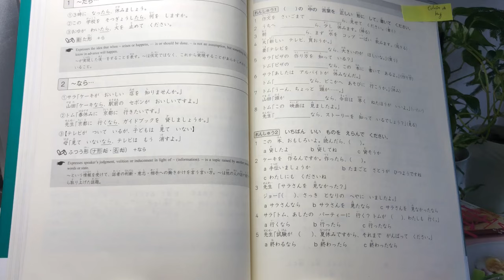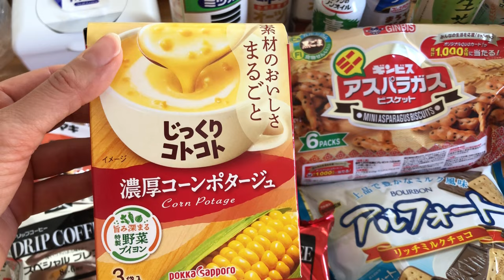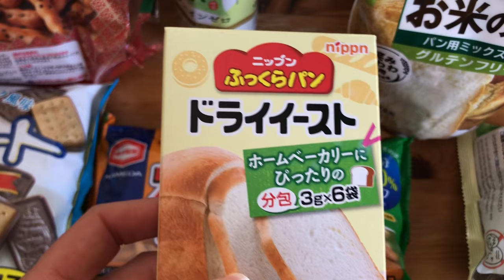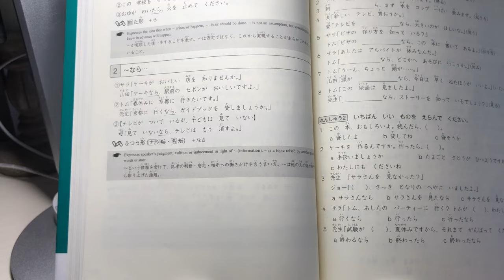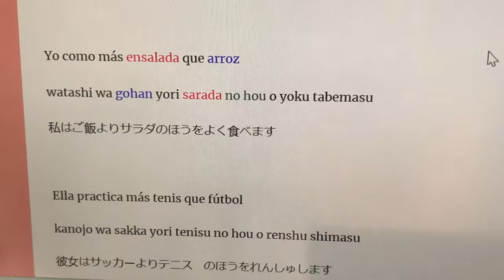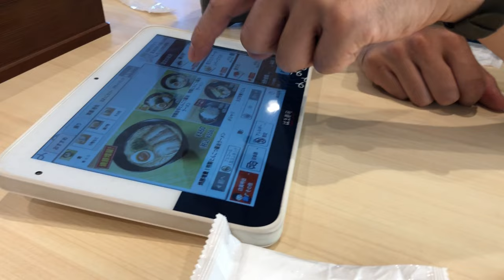Productos Japoneses 🎌, Mi Estudio de Japonés y Día de Sushis 🍣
En este video, compartiré algunos de los productos japoneses que compramos semanalmente, mi rutina de estudio de japonés, y un día disfrutando de un delicioso sushi 🍣🇯🇵. ¡No te lo pierdas! Aprenderás sobre nuevos productos japoneses que son consumidos normalmente, cómo estudio japonés y disfrutarás de una experiencia de Kaiten Sushi japonés increíble. ¡Dale play!